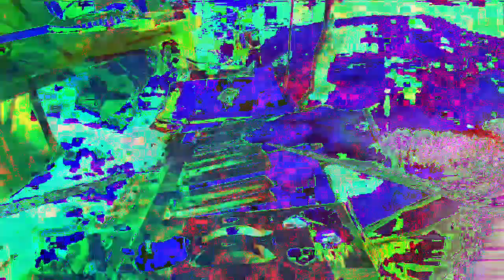[EPILEPSY WARNING] Movie 23 01 01 09h29m06s *Photosensitivity Warning*